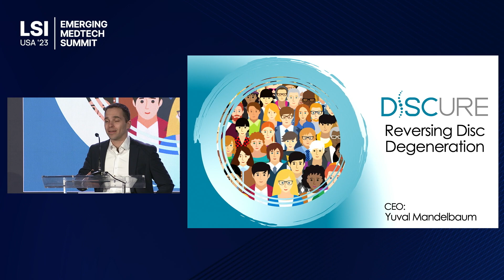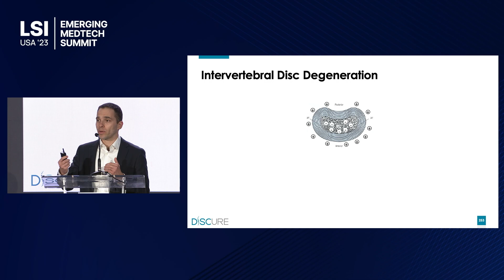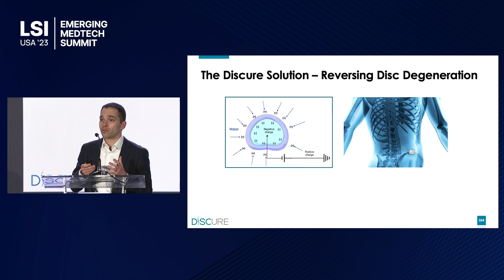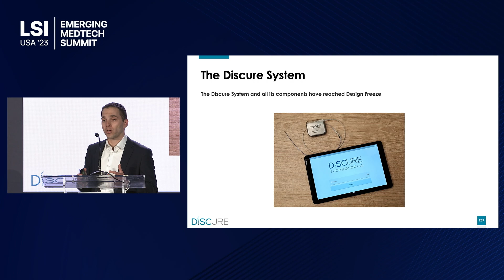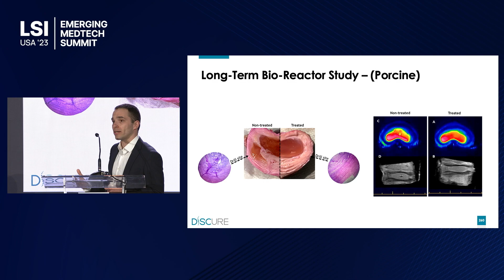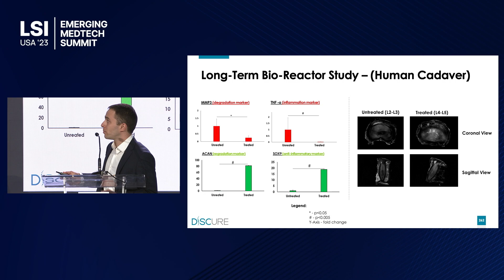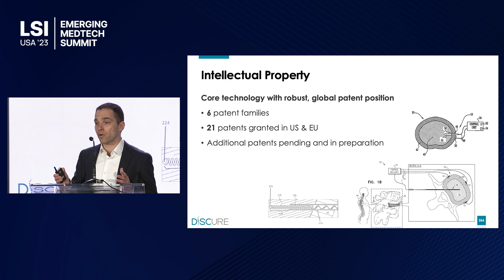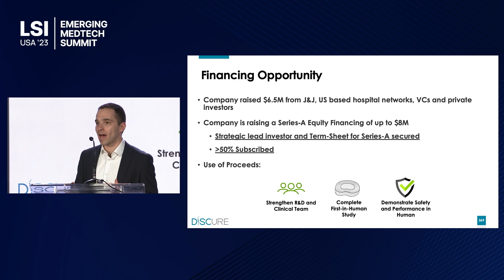Yuval Mandelbaum Presents Discure Technologies at LSI USA '23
Yuval Mandelbaum presented Discure Technologies at LSI USA ‘23 Emerging Medtech Summit.

Discure Technologies is a stealth-mode startup dedicated to providing relief for millions of people with debilitating back pain.